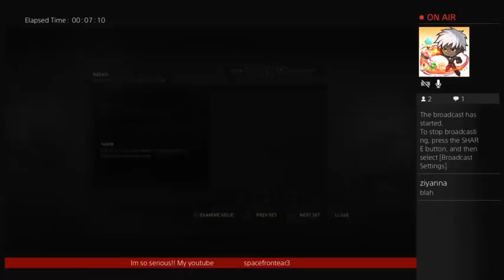TOMB RAIDER DEF EDITION! straight where we left off biiiiiih (Part 1)